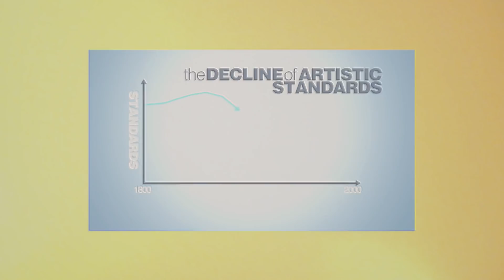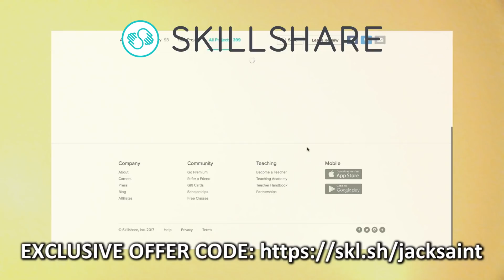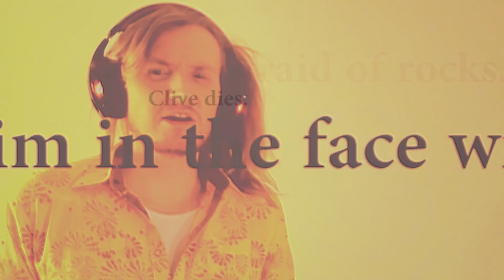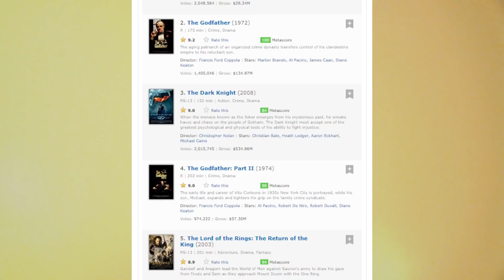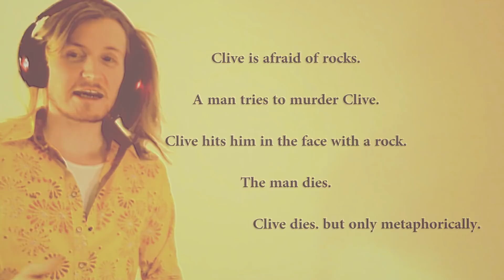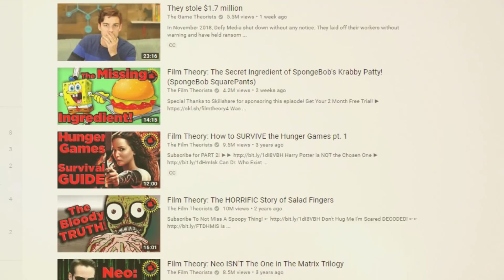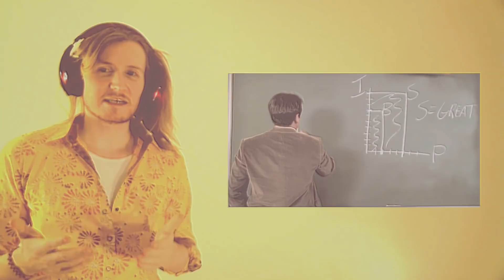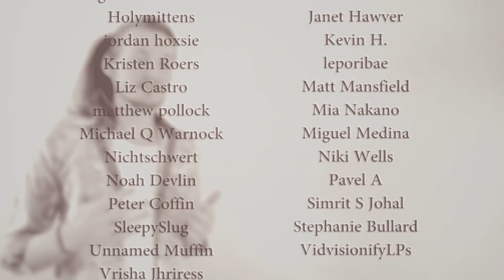Can Art Be Objectively Bad?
SKILLSHARE OFFER LINK: The first 500 people to sign up will get two FREE months of Skillshare Premium!

It's shaping up to be a wild year for media criticism, with more and more video essayists popping up every month to offer their hot takes on Star Wars movies, kid's TV shows and the political ramifications of DreamWorks - but along the way, there are a few questions that maybe haven't gotten as much consideration as they deserve. I try my hand at offering an answer, to a surprisingly difficult question.

Captions by Heather Peloza!